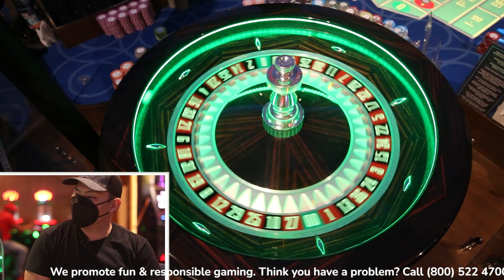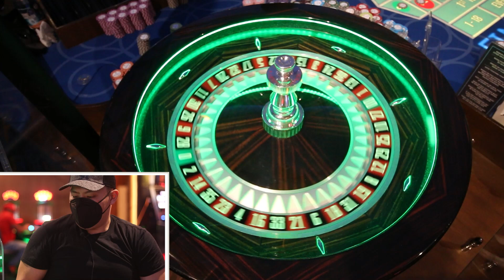HEDGE SYSTEM TEST - Live Roulette At Strat Hotel Las Vegas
BOOK A NIGHT HERE!

Live Blackjack Session at Strat Hotel in Las Vegas!